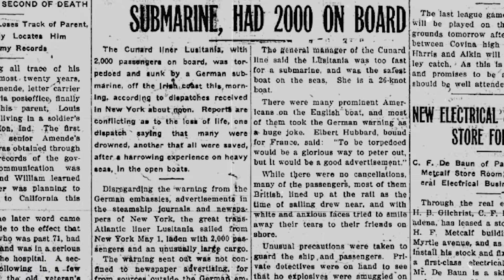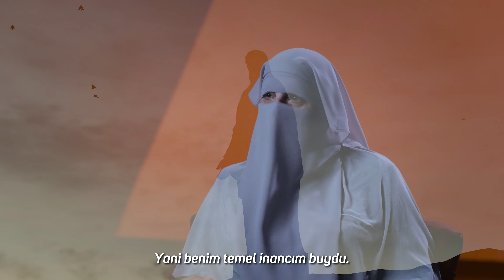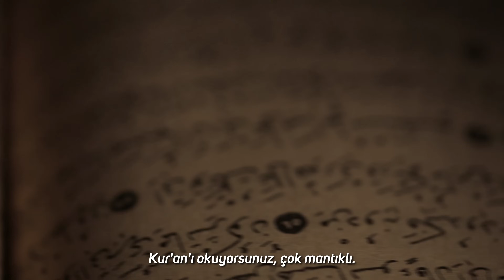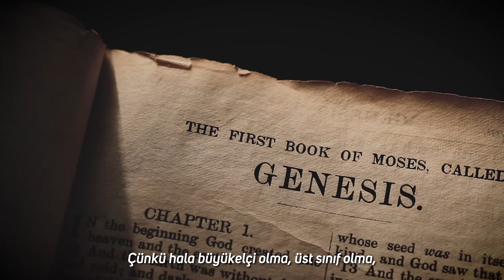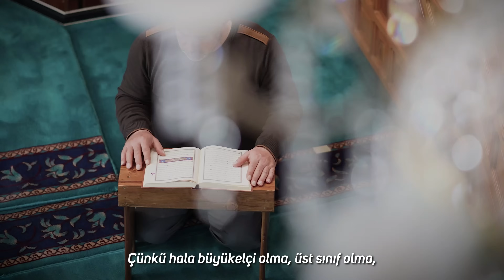İslam’ı Çürütmeye Çalışırken Müslüman Oldu! - Shariffa Carlo Al Andalusıa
İslam karşıtı bir örgütte müslümanları dinden uzaklaştırmaya çalışırken, daha sonra Müslüman olan Sharıffa Carlo Al Andalusıa’nın hikayesi yayında! Keyifli seyirler. ✨

15 YAŞINDA MÜSLÜMAN OLAN POLONYALI JULIA GÖZYAŞLARINA HAKİM OLAMADI

Hafız Doktor Salih Selman Sosyal Medyadan Gelen Soruları Cevaplıyor - SORULMAYANLARI SORDUK!

Muhammed Emin Yıldırım Sosyal Medyadan Gelen Soruları Cevapladı | Sorulmayanları Sorduk!

ALDATILDIM! / Çirkin miyim? Sadece güzel olmak istiyorum.

NEDEN NAMAZI BIRAKTILAR? / VESVESE

ARKADAŞIMLA ÖLÜMDEN DÖNDÜK! / KADIKÖY FACİASI -SENİN HİKAYEN